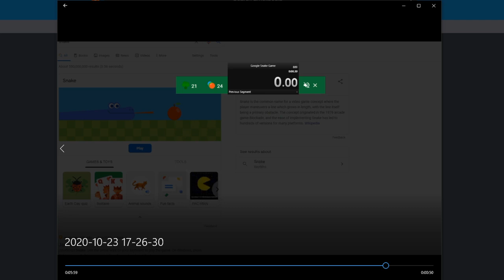29.87 Large board normal speed multi mode..........😎😎😎😎😎😎😎😎😎